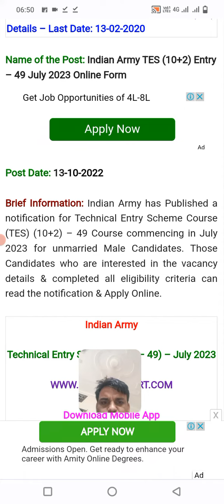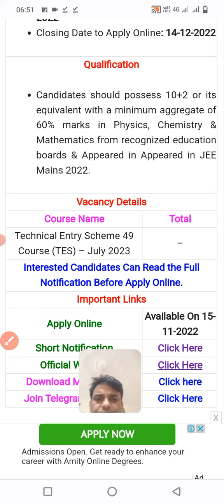Army Recruitment TES 49 online form ||Army 10+2 Tes 49 july 2023 Course form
army TES 49 online form ||Army 10+2 Tes 49 july 2023 Course form||

https:instagram.cominstantjankari?utm_medium=copy_link